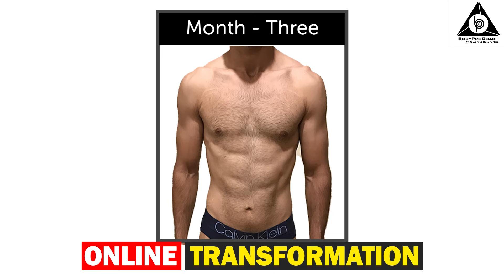Online Transformation Story | Series 3 | BodyProCoach | Praveen Nair| Maahek Nair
Online Transformation Story of Sumeet Pujari.